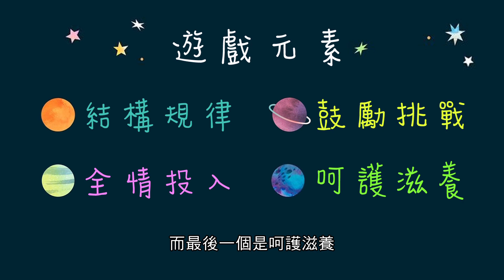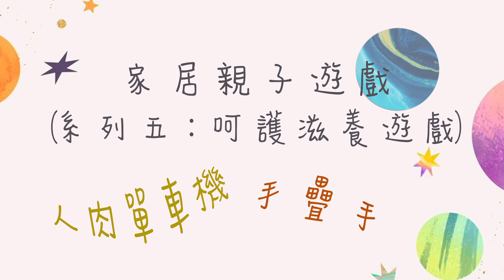香港基督教服務處–家居親子遊戲(系列五)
家居親子遊戲（系列五）🌈🥰

今集介紹最後兩個適合3-5歲小朋友的親子遊戲了，令人依依不捨呢！遊戲中會帶出「呵護滋養」這個元素💕，而兩款新遊戲分別是「人肉單車機」和「手疊手」。

不時有家長問👩‍👩‍👧‍👦，如何跟較小的孩子玩？我們看到家長的需要，因此將會開拍0-2歲的遊戲系列，請繼續留意我們的facebook專頁。👋👋

如果喜歡我們的遊戲影片，請立即Like & Share😊 ，分享給身邊的朋友。遊戲過程中如有任何得着、感受，都歡迎給我們留言分享。